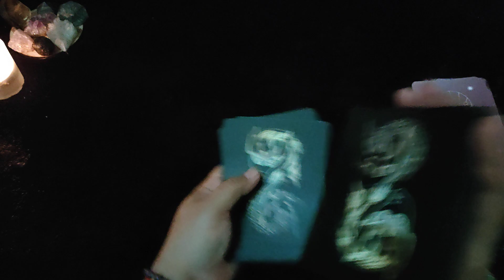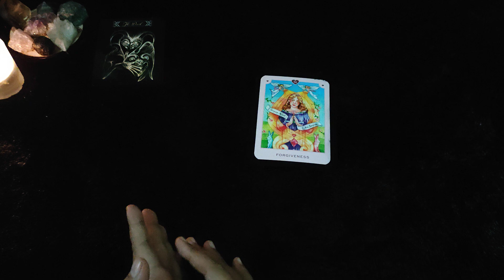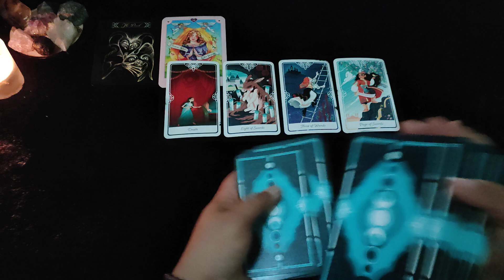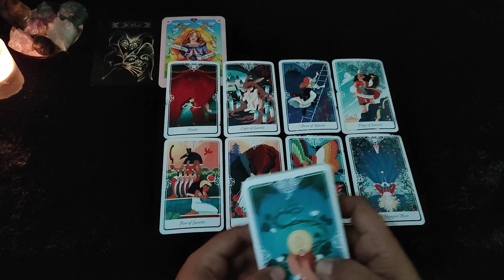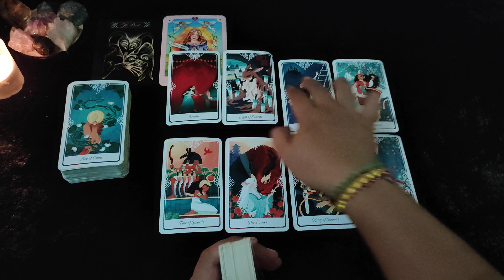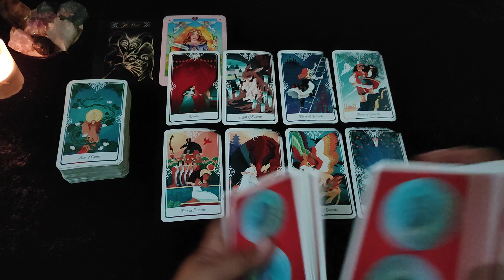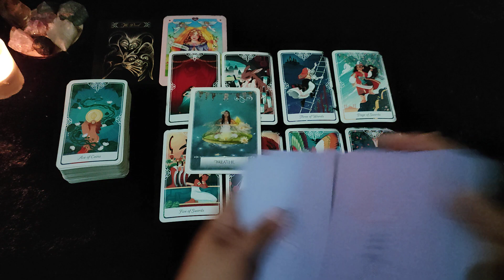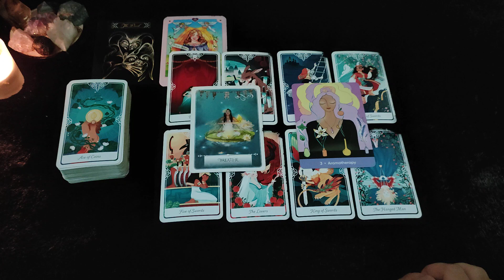PISCES Love Life September | Ramalan Zodiak | Ramalan Tarot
• Untuk Pemesanan mandala vibration essential oil klik dilink